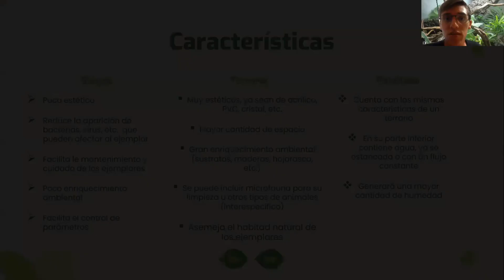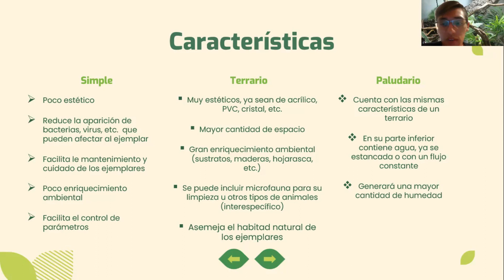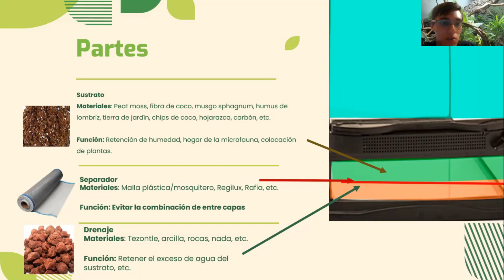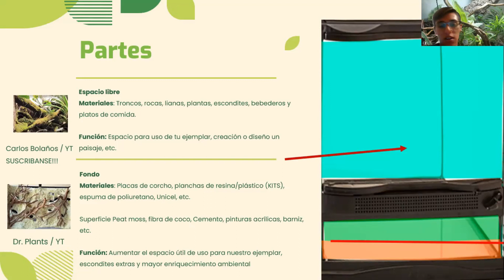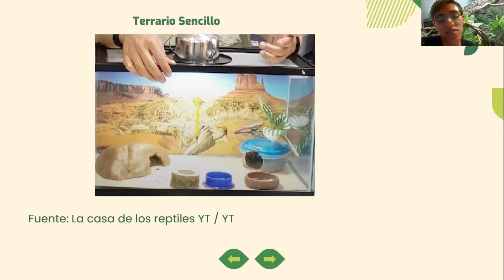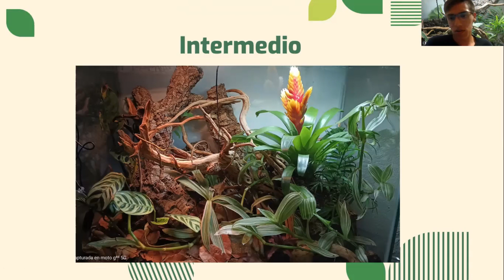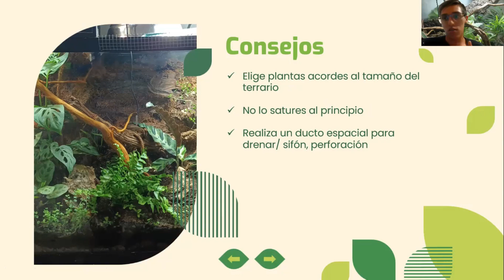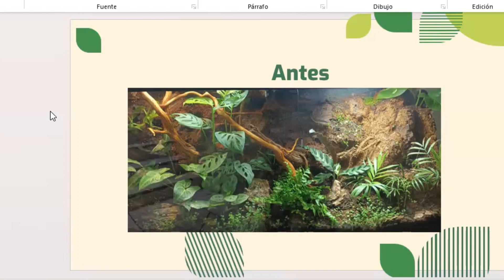Introducción a los TERRARIOS BIOACTIVOS, guía para principiantes